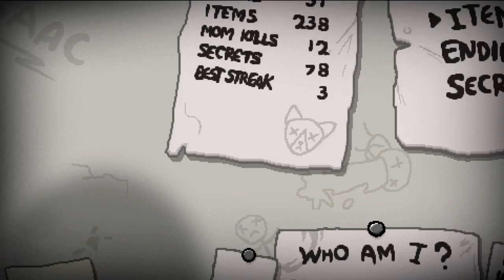Hnetu Plays The Binding of Isaac Rebirth 29: Chops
The most delicious kind.